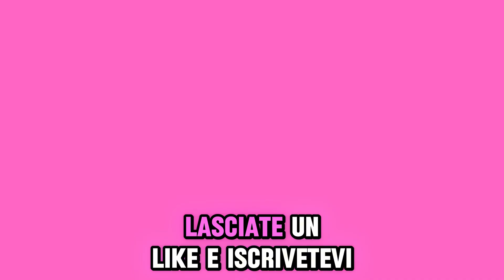La reazione Shock di Antonella Fiordelisi alle parole di Edoardo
Benvenuti su Lady Gossip, il canale dedicato a tutte le appassionate di gossip, notizie flash, cronaca, reality show, serie TV e programmi come "Grande Fratello", "Isola dei Famosi" e "Temptation Island". Siamo qui per tenervi sempre aggiornate su tutti gli scoop, gli intrighi e le ultime novità del mondo dello spettacolo.

Lady Gossip è il canale ideale per tutte le donne italiane che amano seguire da vicino le vicende dei personaggi famosi, scoprire i retroscena delle loro vite e immergersi nel mondo dei reality show più amati. Sarete sempre al corrente di tutte le dinamiche, le alleanze, i tradimenti e le sorprese che animano questi programmi tanto amati.

Se siete appassionate di serie TV, su Lady Gossip troverete anche recensioni, anticipazioni, curiosità e teorie sui vostri show preferiti. Discuteremo delle trame avvincenti, dei personaggi indimenticabili e dei momenti più emozionanti che hanno conquistato il cuore delle telespettatrici italiane.

Ma non finisce qui! Lady Gossip sarà la vostra fonte affidabile per le notizie flash più scottanti. Vi terremo aggiornate su tutto ciò che sta accadendo nel mondo, dalle storie delle celebrità internazionali alle ultime tendenze di moda, passando per gli eventi di cronaca più discussi. Non vi sfuggirà più nessuna notizia importante!

Il nostro obiettivo è quello di creare una community attiva e coinvolta, quindi non esitate a lasciare commenti, fare domande e condividere le vostre opinioni. Lady Gossip è un luogo in cui potrete connettervi con altre donne che condividono la vostra passione per il gossip e lo spettacolo.

Per garantirvi un'esperienza completa, abbiamo curato ogni dettaglio del nostro canale. Dalle interviste esclusive ai video di approfondimento, passando per i vlog dietro le quinte e le rubriche settimanali, tutto è studiato per offrirvi contenuti interessanti e divertenti. Non mancheranno neanche le collaborazioni con ospiti speciali e esperti del settore, che ci aiuteranno a svelare tutti i segreti dello spettacolo.

In questo modo non vi perderete neanche un video e sarete sempre al passo con tutte le news del mondo dello spettacolo.

Grazie per aver scelto Lady Gossip come vostra fonte di informazione e intrattenimento. Siamo qui per voi, pronte a portarvi nel vortice delle storie più avvincenti e degli argomenti più scottanti. Preparatevi a immergervi nel mondo del gossip e a vivere emozioni senza confini!

Un caloroso benvenuto da parte del team di Lady Gossip!